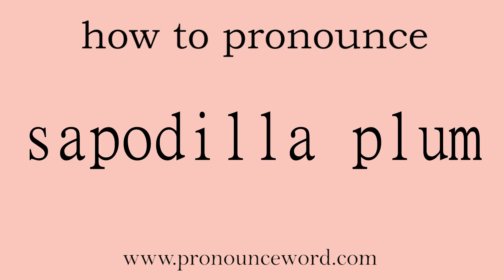sapodilla plum. How to pronounce sapodilla plum in english (correct!). Start with S. Learn from me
Follow me!Learn from me how to pronounce the english word sapodilla plum.This video shows you how to pronounce the English word sapodilla plum .